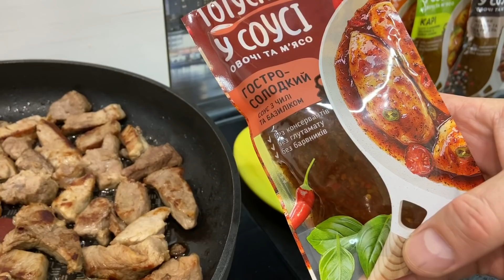Сытный Ужин за 15 минут на Всю Семью!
Иногда совсем нету времени, и нужно быстро накормить всю семью. Да чтоб это было сытно и вкусно! Предлагаю рецепт, как вкусно приготовить кусочки мяса без его маринования. А на гарнир картофельное пюре.

Мой второй канал КУХНЯ ЗА 1 МИНУТУ, здесь много быстрых видео-рецептов, кто не любит долго смотреть.

РЕЦЕПТ 🗒:
мясо свинина 500 г
соус Pripravka "Готуємо у соусі" с чили и базиликом 1 уп
молоко 100-150 мл

Приятного аппетита!